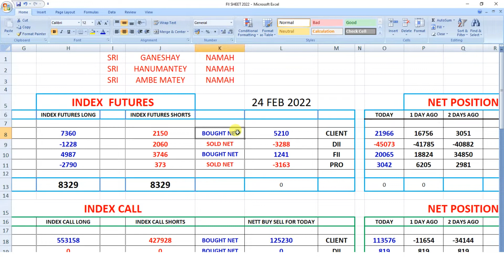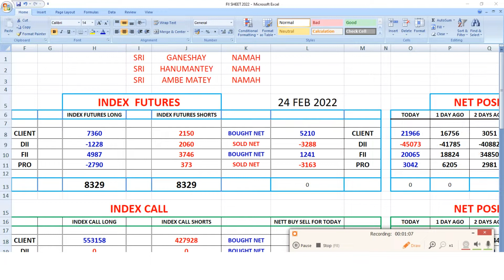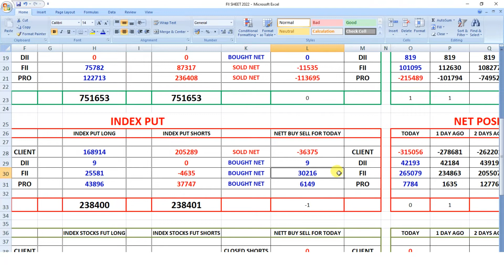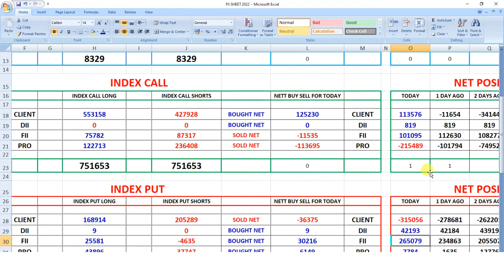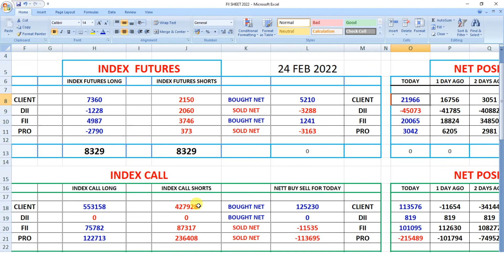FII F&O Data & Option Chain Analysis - Nifty - Bank Nifty - Level For 24 Feb 2022